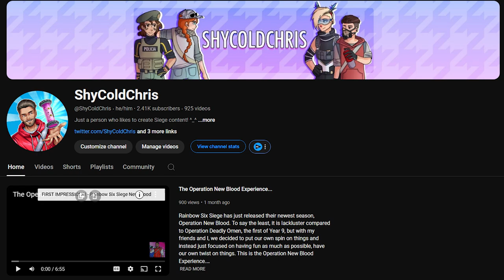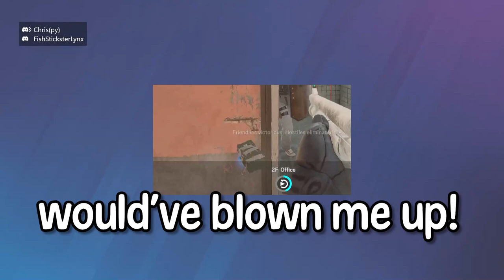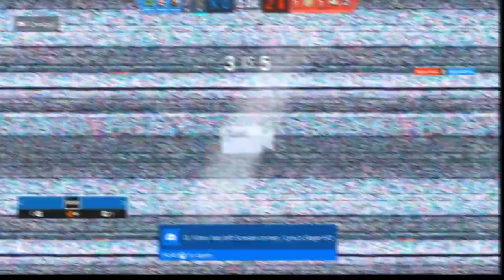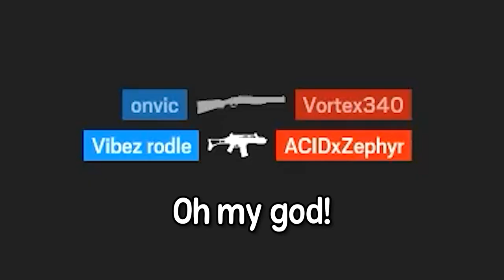The DYNAMIC Duo of Rainbow Six Siege!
Throughout the years of playing Rainbow Six Siege, I never had quite a "dynamic duo" of operators that I would constantly play, until now!
In my banner, you'll notice I have Smoke and Osa in there, two fun and great ops all around, with Smoke being useful to deny entry to the enemies, and trapping others and Osa being useful with her shield whilst also providing intel as she fucks with the enemies! (my favorite part about playing her)
And whilst I focused on Echo in the last video (thanks for the support on that video!), why not focus on the two silly operators and show what it's like playing them from my perspective?
I hope you all enjoy this video, had a blast getting the clips but also getting the thumbnail drawn too, as I said if this video gets enough support, I'll be doing a Mira and Ash one (one that I'll certainly enjoy!) :D